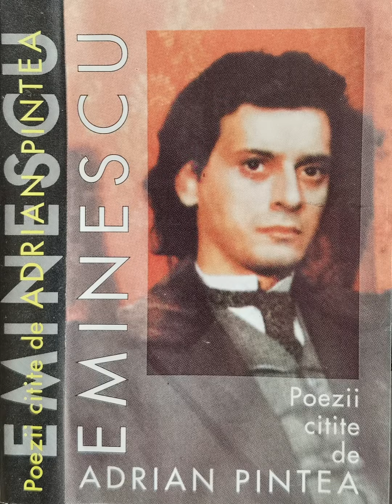Eminescu - Poezii citite de Adrian Pintea - 17. What is love